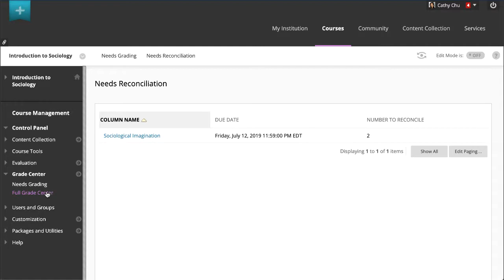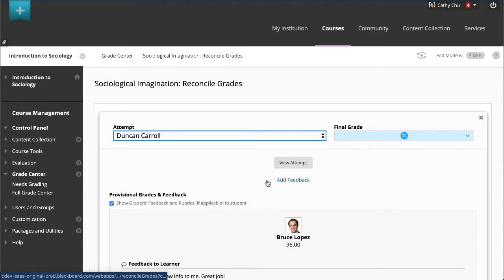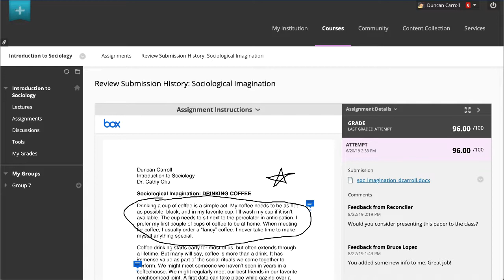Final Grader Workflow for Delegated Grading in an Original Course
In the delegated grading workflow, final graders, also called reconcilers, review all grades and feedback made by designated graders and determine the final grades.
This video will show you the delegated grading workflow from the final grader’s perspective.

Transcript:
In the delegated grading workflow, final graders, also called reconcilers, review all grades and feedback made by designated graders and determine the final grades. Let’s take a look.
All instructors can reconcile grades, but an instructor can also assign the ability to reconcile to other graders and teaching assistants.
Final graders can access assignment submissions that are ready to reconcile on the Needs Grading page on the Needs Reconciliation tab.
In the Grade Center, final graders see the Needs Reconciliation icon in columns where grades are ready to reconcile. Open a column’s menu and select Reconcile Grades.
On the Reconcile Grades page, final graders can view all the grades and feedback that all graders assigned and see who has grading to perform. For large classes, filter the list by status and grader.
Use the Final Grade menu in the column header to reconcile grades in bulk for highest, lowest, or the average of the graders' scores.
Or, use each student's menu to assign final grades individually.
Want to view specific details about one student’s evaluation? Point to a student's name to access the Show Detail View icon and open a window with a link to view the attempt and the available grading details.
When a final grader reconciles from a specific student's window, the reconciliation is just for that student. Select Add Feedback to add comments for the student also.
If allowed, students see the feedback the graders provide but never see anyone’s private Grading Notes.
Final graders can choose not to share the graders’ feedback with a student. Clear the check box for Show Graders' Feedback and Rubrics to student. Only the final grader’s feedback appears to the student.
After grades are reconciled, the Needs Reconciliation icons are replaced with the scores the final grader assigned.
Students see their reconciled scores and any feedback from the final grader in My Grades. They can also select the name of the assignment in the content area to access the Review Submission History page. Students can view the score assigned by the final grader and view the feedback from all graders, if allowed.